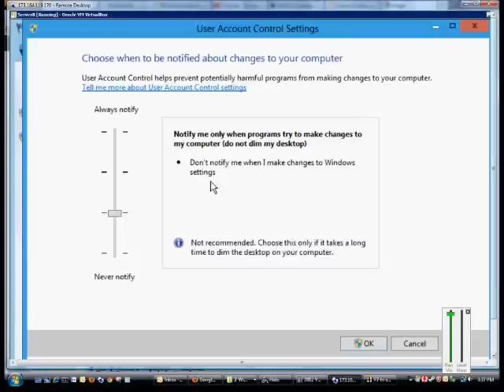How to change the User Account Control (UAC) in Windows Server 2012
Author and talk show host Robert McMillen explains how to change the User Account Control (UAC) in Windows Server 2012.